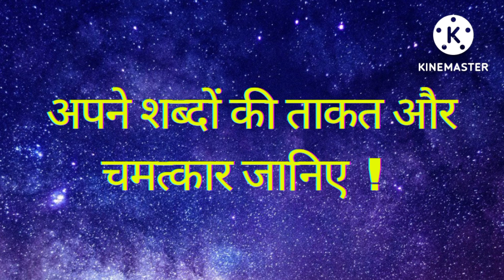Power and miracles of your words आपके शब्दो का जादू और ताकत जानिए!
hidden power of words
power of words
positive power of words